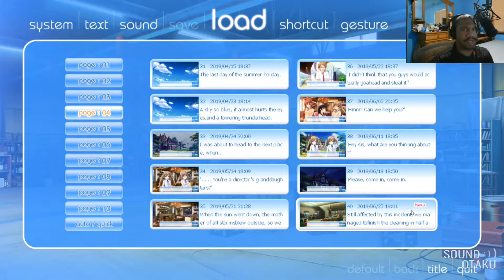If My Heart Had Wings - Episode 41 (Asa Learns The Ropes of Gliders)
CONTENT NOTICE: This game has been rated by the Entertainment Software Rating Board as “T” for Teen. | Based on this rating, this video is not recommended for individuals under 13 years of age.

My reactions in Episode 41 of this visual novel.

OTHER PLATFORMS

Let Me See Your Hands (Instrumental) by Mattias Andreasson